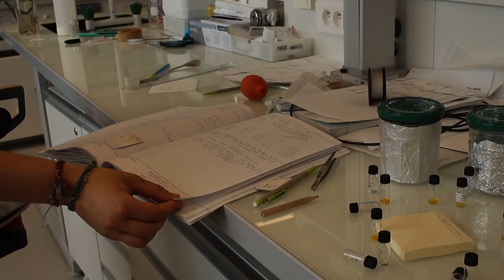J'ai exploré la Science des rêves grâce à des gens dans la rue | Avenue des Sciences - Épisode #1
Explorer la Science ensemble grâce à VOS questions :

Dans ce premier épisode de l'Avenue des Sciences, on s'embarque dans la Science des rêves et du cerveau " Les neurosciences cognitives" à l'Institut du Cerveau à Paris, grâce à une question récoltée durant un micro-trottoir !

C'est tout le principe de cette série : Je vais dans la rue ( l'Avenue ) et je récolte les questions scientifiques des gens, des questions de tous les jours, sur des observations, … Puis je les  emmène du coté des sciences, dans des laboratoires de recherche en lien avec la question

La démarche scientifique démarre avec l'observation et le questionnement, de tout ce qui nous entoure, je vous invite à m'envoyer des questions sur cette adresse ( elles se retrouveront peut être du coté de la Science ;)) :

Chercheurs et chercheuses cité.es :
*Jacobo Sitt
*Esteban Munoz Musat
*Emma Chaban
*Delphine Oudiette
*Isabelle Arnulf
*Lionel Naccache
*Perrine Ruby
*Raphaël Vallat

L'unité de recherche est  CNRS UMR 7225 – Inserm U 1127 – Sorbonne Université UMR S 1127.

Logo de la série conçu par @tattootoutdoux

 À  une prochaine exploration !
Polychrom,